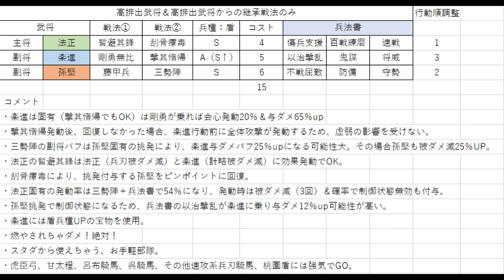【三国志 真戦】無微課金者必見!!編成武将は勿論、継承戦法も低排出餌NGで組める強力編成vol.7【三國志】552